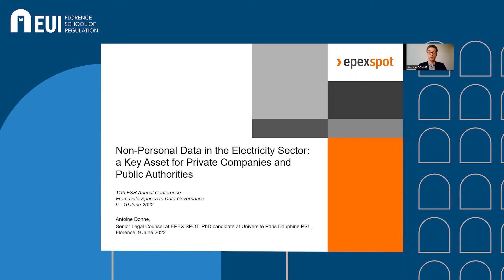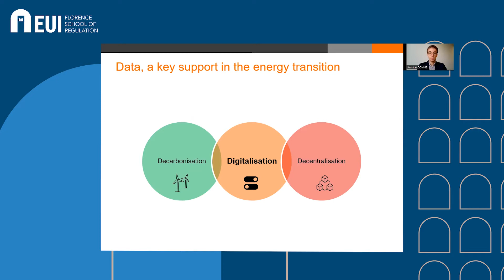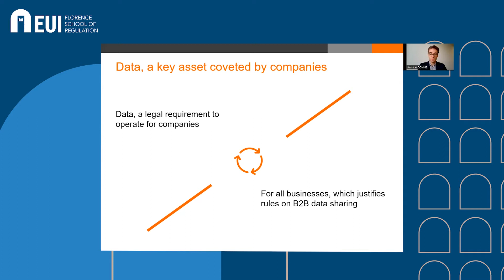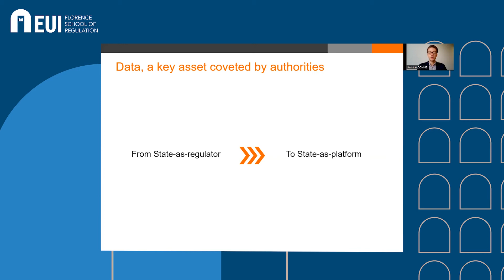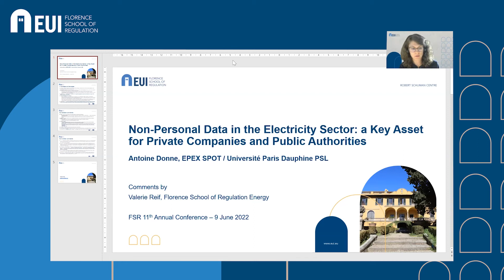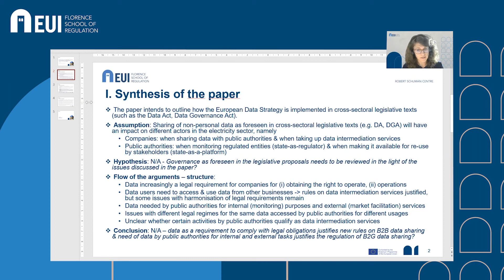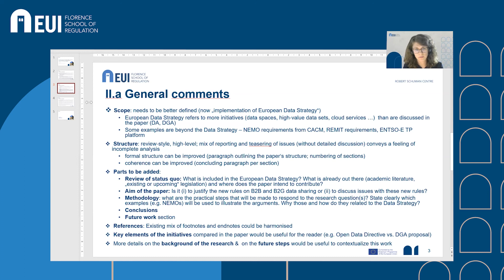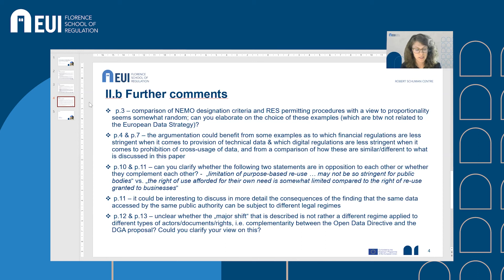11th FSR Annual Conference Presentation by Antoine Donne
The paper ”Non-Personal Data in the Electricity Sector: a Key Asset for Private Companies and Public Authorities” was presented at the 11th FSR Annual Conference “From Data Spaces to Data Governance” (9-10 June, 2022).